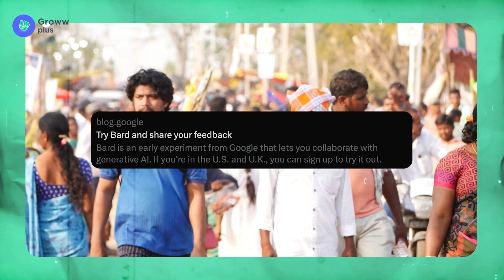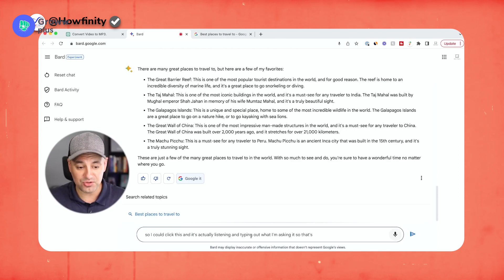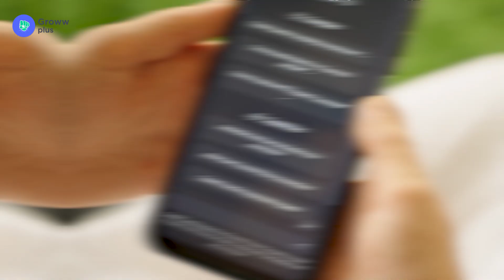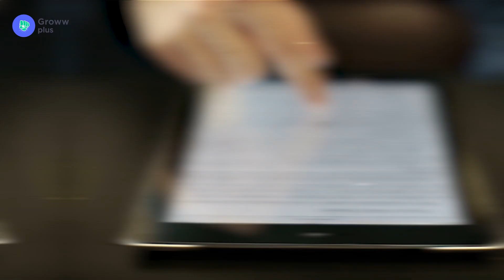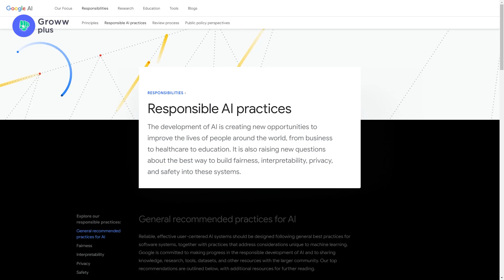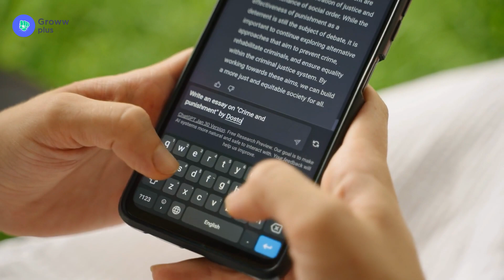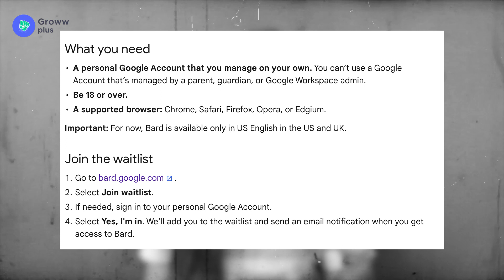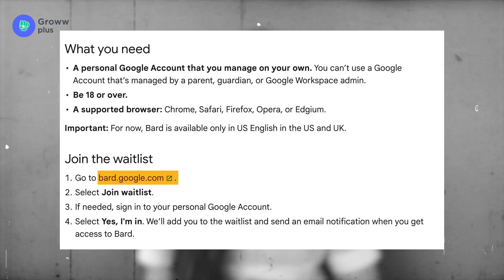Everything you need to know about Google Bard! | How Google Bard works and its features.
Are you curious about the latest buzz in the world of chatbots i.e Google Bard? In this video, we'll explore the features and capabilities of this newly launched AI language model to see if it performs well or not.

First, we'll take a look at Google Bard and see if it has launched in India yet. We'll also examine its accessibility and audio features, as well as whether it can be used for coding or understanding jokes and riddles.

Then, we'll engage in a conversation with ChatGPT and after that we will check Google Bard in terms of accuracy and where it gets its responses from. We'll also examine whether google bard remembers the conversation and how it keeps users' information secure.

Finally, we'll discuss how you can make Google Bard better and explore potential use cases for the chatbot in India. So join us as we dive into the exciting world of AI language models and discover which chatbot reigns supreme!

Time stamps:
00:00 Has Google Bard also launched in India?
00:48 Access to Google
01:10 Audio Feature in Google Bard
01:46 Can we code on Google Bard?
02:04 Can Google Bard understand jokes and riddles?
03:27 ChatGPT and Google Bard conversation.
03:56 Does Google Bard Provide Inaccurate Responses?
04:52 From where does google bard collect its responses?
05:10 Does google bard remember the conversation?
05:35 Will google bard keep your information secure?
06:08 How can you make google bard better?
06:27 How can you use Google bard in India?